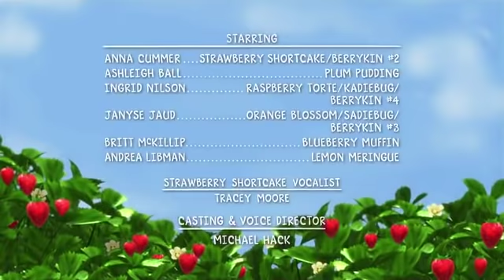Strawberry Shortcake - Good Citizens Club